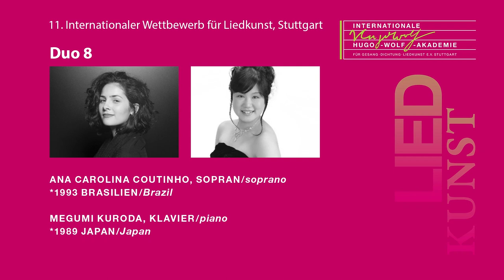Duo 8 "Ana Carolina Couthinho & Megumi Kuroda" Runde 1 / 1st round Lied-Wettbewerb 2018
Auftritt des Duos 8 “Ana Carolina Coutinho (Sopran) & Megumi Kuroda (Klavier)“ in der ersten Runde des Internationalen Wettbewerbs für Liedkunst Stuttgart 2018.

1st round appearance Duo 8 “Ana Carolina Coutinho (soprano) & Megumi Kuroda (piano)“, International Art Song Competition Stuttgart 2018:

Franz Schubert (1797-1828), „Das Mädchen D 652“
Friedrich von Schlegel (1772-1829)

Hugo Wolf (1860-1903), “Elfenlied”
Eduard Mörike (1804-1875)